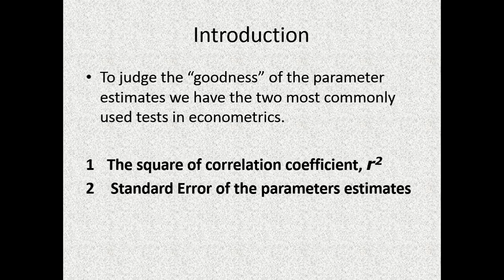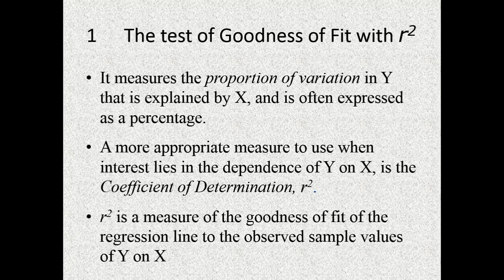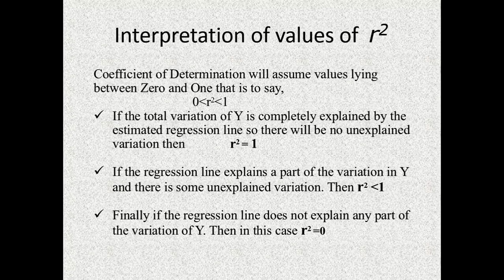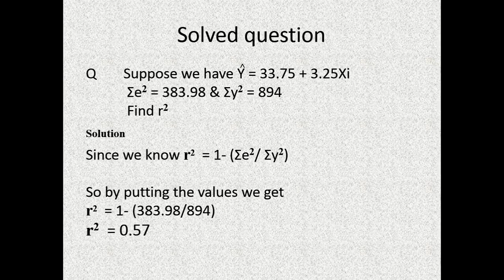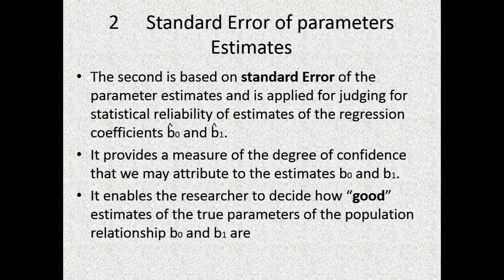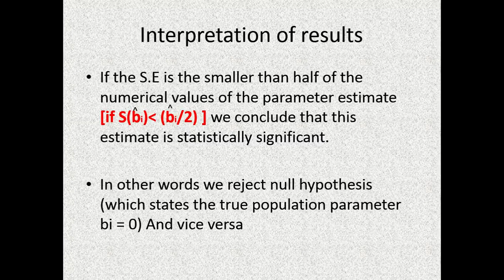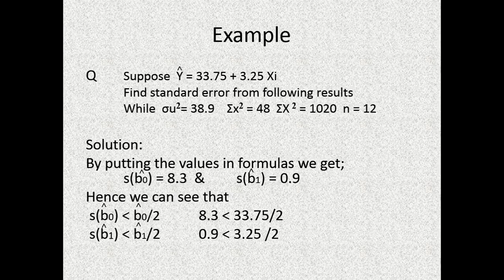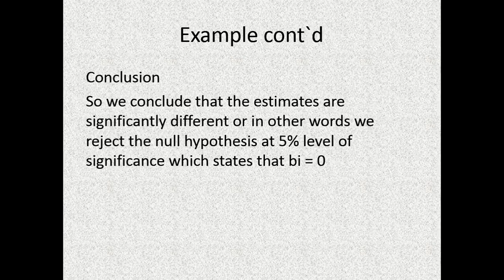Correlation coefficient | standard error of parameter estimates | r square | goodness of parameter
About KOKAB MANZOOR
Kokab Manzoor is Certified Trainer | Speaker and Life Coach. He has trained thousands of students and Professionals about Leadership and Management skills | Motivation | Personality Grooming | Career selection and about variety of other life skills. Has a sound understanding of needed traits for workplace success and a strong ability to train employees in improving those characteristics.